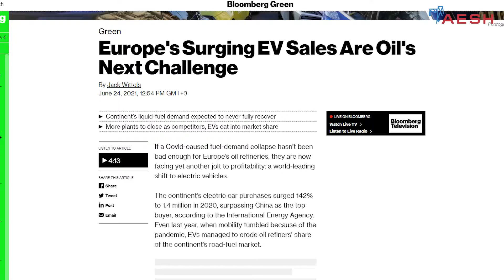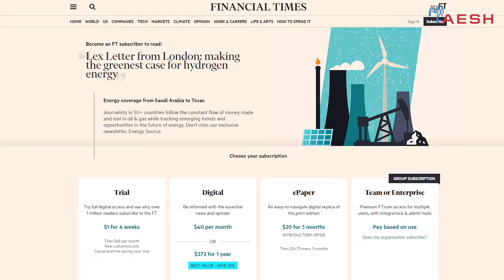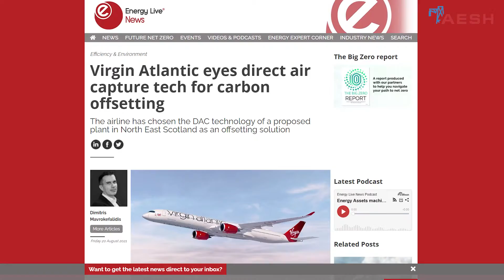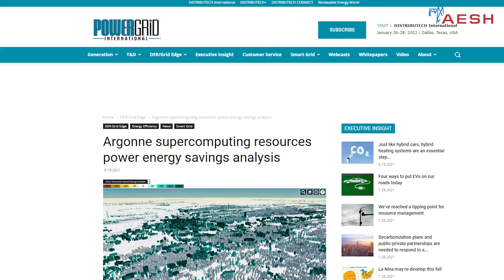Последние новости по энергетике от AESH (24.08.2021)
Новости по энергетике от AESH (24 августа 2021 года).